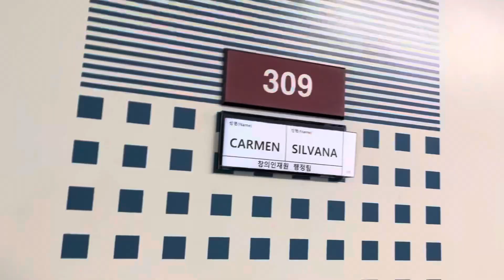vlog | room tour viviendo en la uni de corea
Estudiando en Corea del Sur por 1 año | decoración de mi cuarto | Seúl | Intercambio | Bts | HAUL | ROOM TOUR 💌